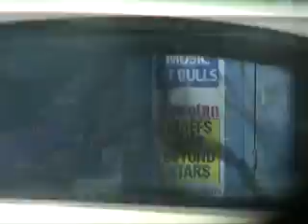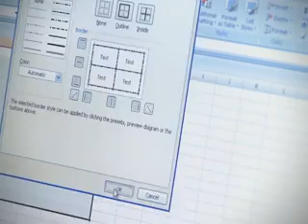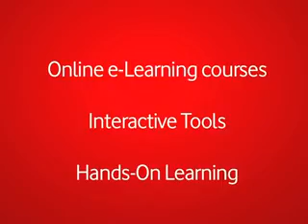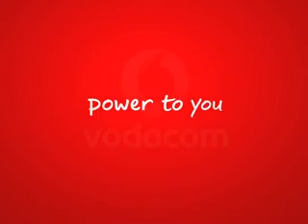Vodacom Foundation - Mobile Education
At Vodacom we believe that education is the foundation of a strong nation, and we place a premium on supporting educational projects.